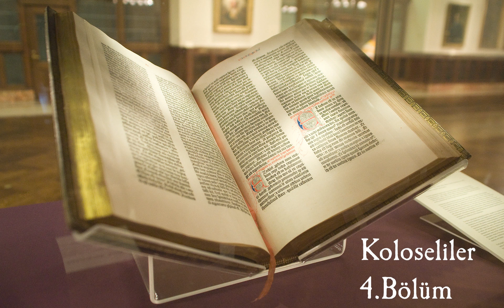Koloseliler - (Sesli İncil) - Kutsal Kitap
Kutsal Kitap'ın Sesli Anlatımı - Koloseliler

00:00 Koloseliler 1. Bölüm
04:15 Koloseliler 2. Bölüm
08:30 Koloseliler 3. Bölüm
10:37 Koloseliler 4. Bölüm